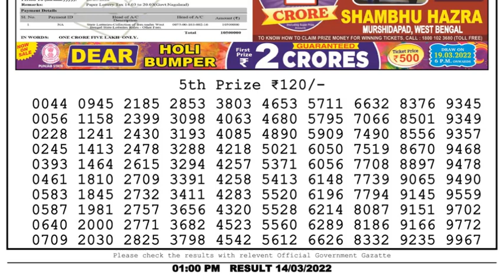Dear Lottery Sambad 1pm today 14.03.22 Nagaland State Lottery Result